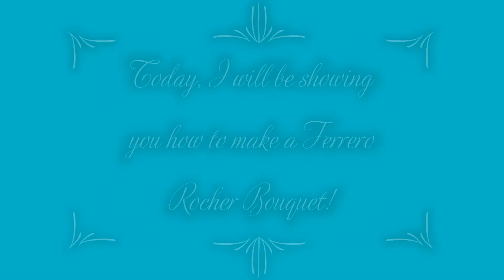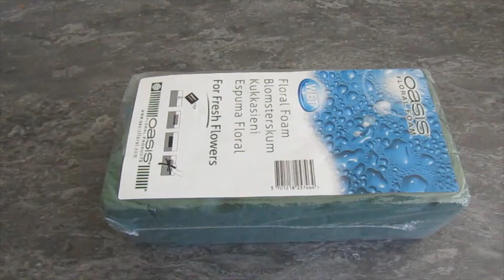How to make a Ferrero Rocher Bouquet!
Today, I am going to show you how to make a Ferrero Rocher Bouquet. If you are new here, Hi I'm Tayba and I love Art.